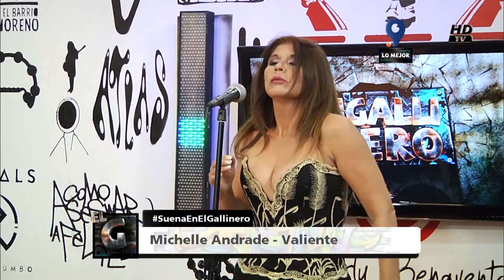Michelle Andrade - Valiente